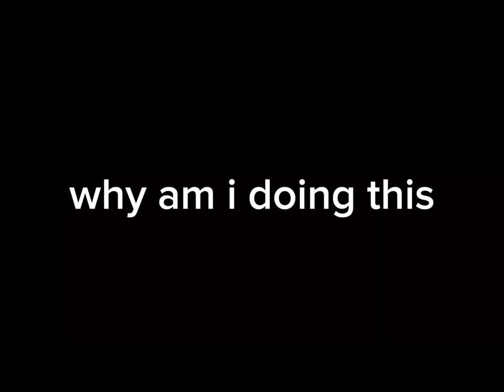ABVV 1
I’m not cancelling this one unlike the rest

Credits:
Animatic Battle by @gagofgreen9611.
Intro by: @popcakez342.